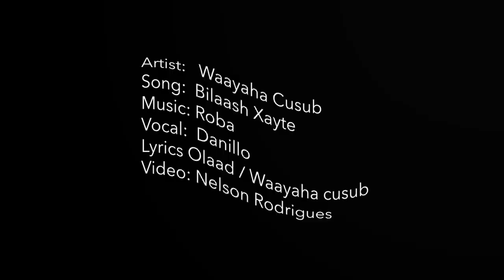Hees bilaash Xeyte Felis Cabdi Waayahacusub Garbaashka Farmaajo